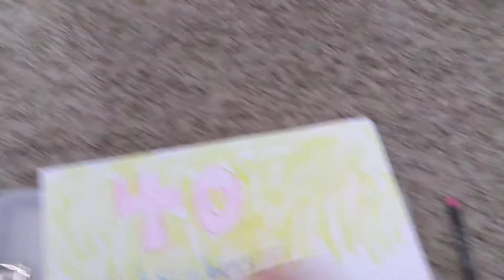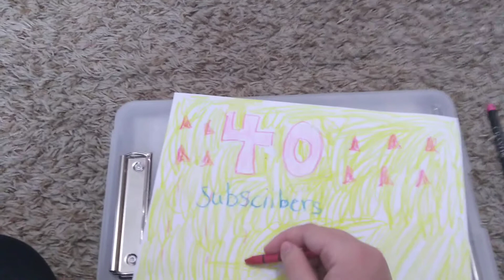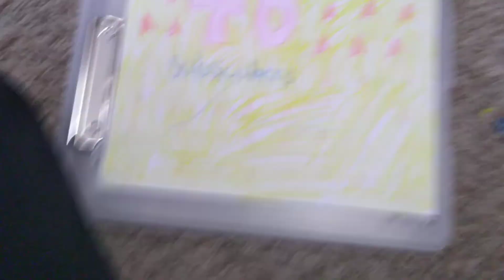40 Subscriber Special